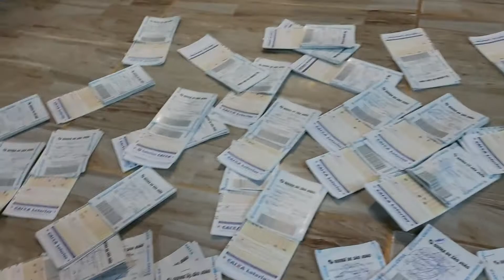Quina de são joão 2021 É tudo mentira galera não perca seu Tempo e seu dinheiro